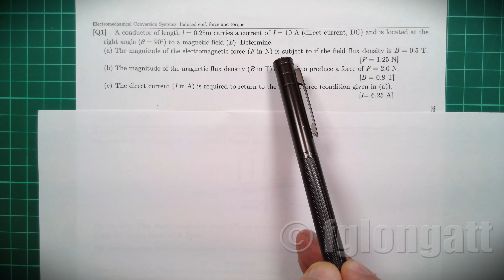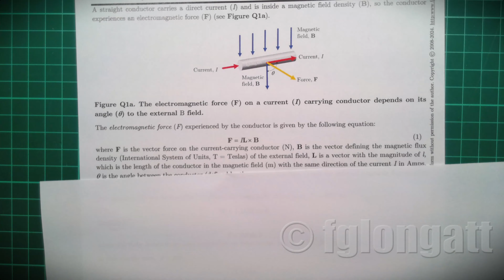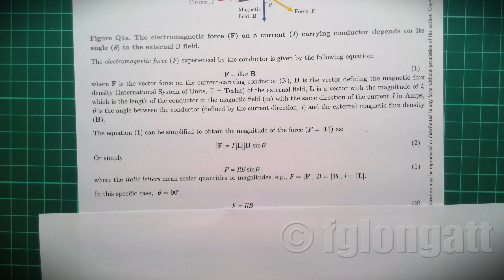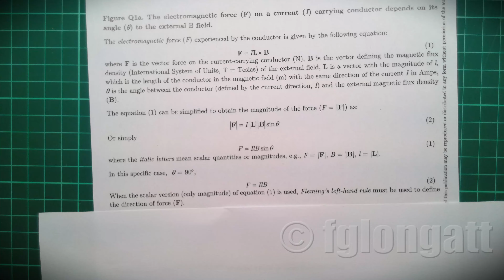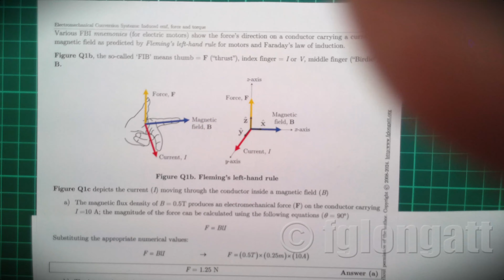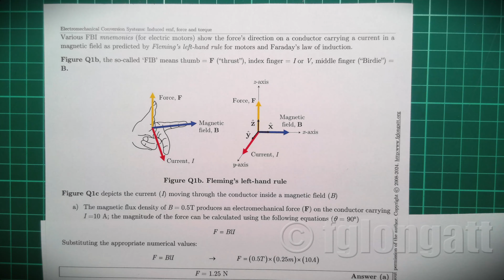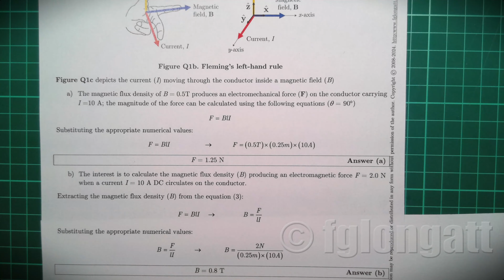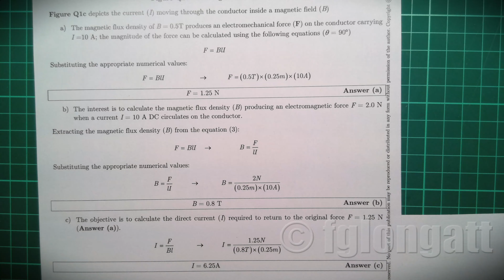Sistemas de Conversion Electromecanicos de Energia Fuerza Conductor Corriente [Q1]